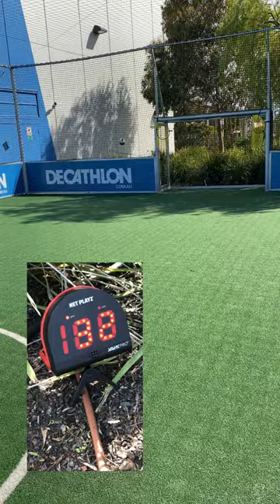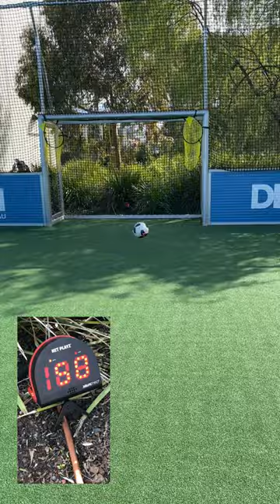SOCCER SPEED RADAR TARGET CHALLENGE.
Challenge Series Episode 5. Soccer challenge. Hit the top bins target and the highest speed recorded on the radar wins.